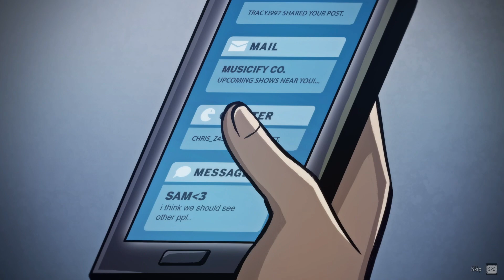Drake Hollow first look